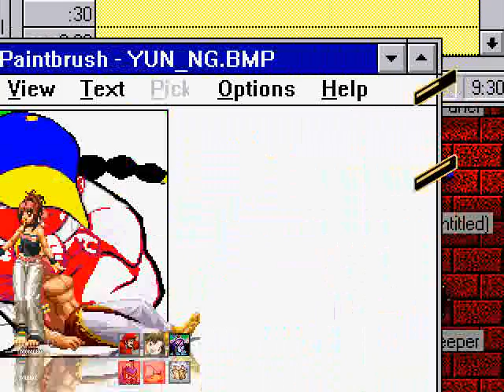MUGEN Nightmares 9: 4 New Team Members?! How Absurd!!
4 new people to add to my gang of tough guys. Swell,no?

The New Cast

Momoko (edited) by Juke Kisaragi: This is almost the exact same Momoko except 1 thing. She can fire hadoukens. That's right. I pretty much bomb with her regular supers,as indicated in the Yakumo fight.
Nevertheless,a nice solid character with a bit of a helping hand.

KOF Mario by 119way: I know what you're thinking. "But Dark Mario,there's already 2 KOF Marios for MUGEN!" Yeah,and they suck. This one is actually fucking awesome,and has some pretty hard hitting combos. A nice solid character,and I don't think I'll ever take him out of my roster.

Yuri 16: I've already explained her.

Ganner/Joshua by dadio: Guns will be a blazing with this guy. All sorts of tricks and traps to keep you on your game,and it includes a free gatling gun too! Use him if you wanna cause some pain.

Retards

Knight Man MvC by Jhfer: This has the most jittery,fucked up animation I've ever seen. His armor moves on it's own,and the moves are seriously lackluster. Honestly Brazil,do better.

Adrenaline by Claymizer: A so-called original Sonic character. Yawn. This guy ain't too bad. But he's here because of one glaring flaw. HE IS AN ABSOLUTE BROKEN PILE OF CRAP. Infinites out the arse,damaging supers that take off half your lifebar,and he probably kicks puppies. 2/10! Next!

SSJ Mukai by Namaguideran: .Of all the things to make SSJ,why Mukai? I honestly expected a cheap pile of crap like Aragon,but I was fortunately wrong. Instead,he spends most of his time dicking around floating backwards. Oh,he has KFM's death sound. I seriously hate this planet.

Yakumo by legion: Loom at these graphics. Hear these sounds. Yes sir,Brazil never fails to dissapoint in terms of sucking HORRIBLY. Goddamn it Brazil,why is 3/4 this retard list from you?

(No story seeing as this is onl a recruitment video. Surprised?)